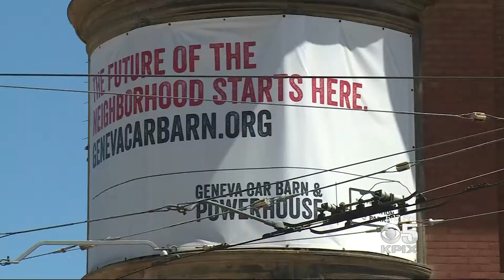SF Parks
California is spending $6 million to spruce up three San Francisco landmarks.